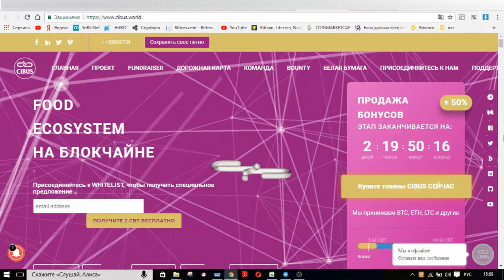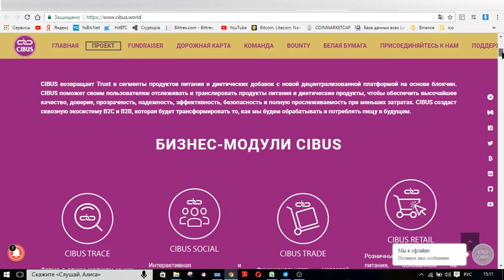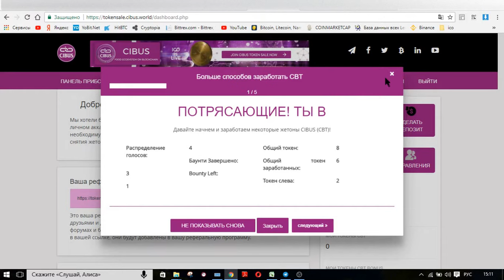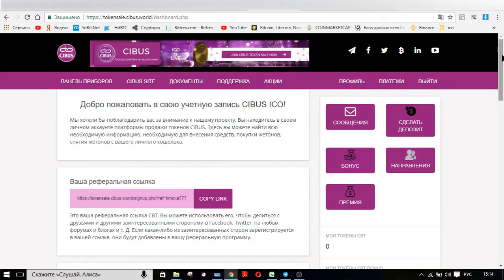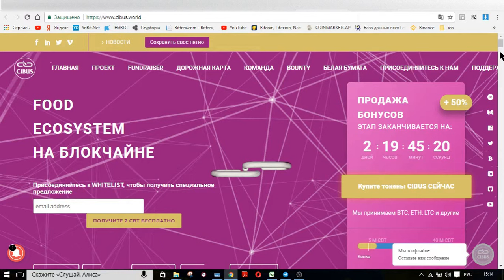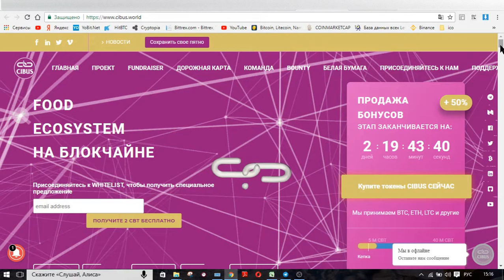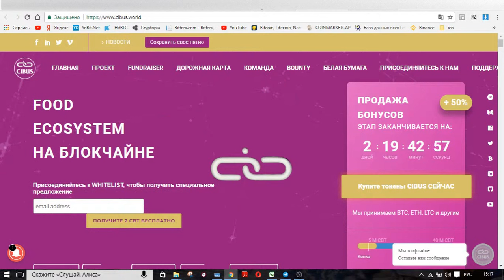Успевайте! 500 рублей или 0.008 ETH за регистрацию!!!